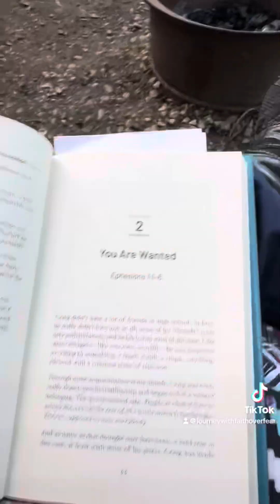Fun Times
Camping fun